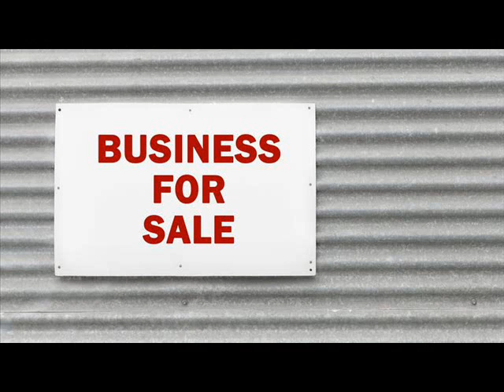Businesses For Sale Barton Township Michigan .wmv